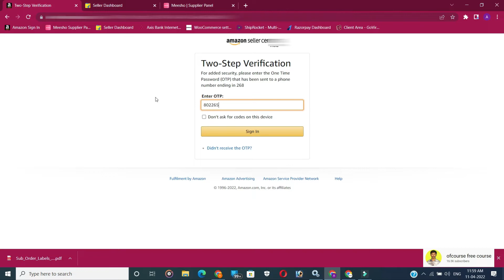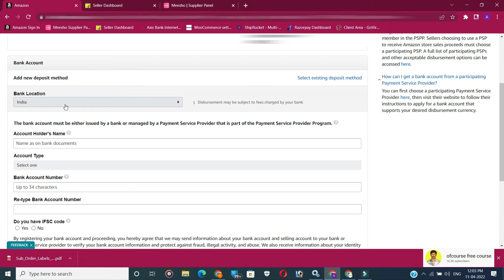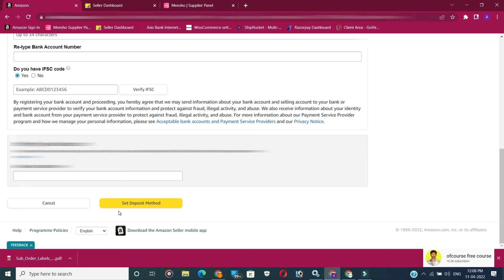How to change bank account number in amazon seller account in tamil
I am inviting you to become a seller on Amazon. Register now to start selling and earn ₹600 as rewards.

நீங்கள் Amazon Seller Central இல் கணக்கு தொடங்கி வியாபாரம் செய்ய விரும்பினால் கீழே உள்ள  Link ஐ Click செய்து உங்கள் வியாபாரத்தை தொடங்கலாம்

How to List a Product on Amazon Seller Central step by step in Tamil ;
Amazon Seller Central இல்  Listing செய்வது எப்படி? ;

ofcourse free course
amazon seller central tamil
amazon seller account tamil
amazon fba seller tamil
amazon seller app tamil
selling on amazon fba tamil
amazon online store tamil
fulfillment by amazon tamil
amazon company tamil
amazon service tamil
amazon website tamil
amazon online tamil
e commerce amazon tamil
amazon tamil
amazon account tamil
amazon online shop tamil
amazon amazon shopping tamil
amazon india tamil
amazon official site tamil
online seller tamil
online seller tamil
online selling tamil
online selling platforms tamil
how to sell online tamil
amazon online tamil
amazon dropshipping tamil
how to start dropshipping on amazon tamil
amazon company tamil
how to sell tamil
amazon service tamil
amazon website tamil
how to sell on ebay tamil
start an online store tamil
amazon online shopping tamil
digital commerce tamil
e commerce tamil
electronic commerce tamil
e commerce online tamil
about e commerce tamil
what is ecommerce business tamil
e commerce business tamil
e commerce industry tamil
online commerce tamil
e commerce technology tamil
e commerce services tamil
e business tamil
internet commerce tamil
e commerce shopping tamil
ecommerce trends tamil
ecommerce news tamil
e commerce companies tamil
e commerce store tamil
ecommerce businesses tamil
ecommerce store tamil
global e commerce tamil
e commerce application tamil
e commerce retailer tamil
start an ecommerce business tamil
e commerce marketing tamil
ofcourse free course
e-commercebusinessintamil
ecommerce business in tamil
ecommerce in tamil
what is e commerce in tamil
tamil ecommerce
e commerce in tamil
how to sell on amazon in tamil
tamil ecommerce course login
e commerce tamil
tamil e commerce
how to become seller on amazon in tamil
makemoney
onlinemony